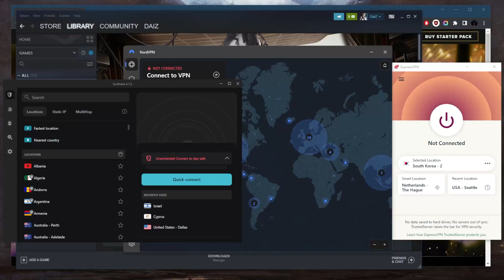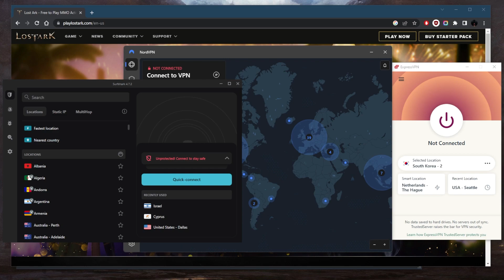Can I Play Lost Ark Outside Europe?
Can I play Lost Ark outside EU? Check out our guide on how to play Lost Ark outside Europe and enjoy the epic action-adventure experience!
      💥SAVE 82% + 2 months FREE + 30 Day Money Back Guarantee💥

How's it going everybody? Welcome back. And a lot of you guys have been asking if you can play Lost Ark outside of the EU. Now yes, you can play Lost Ark outside of the European Union. Lost Ark is available in several regions including South Korea, Russia, Japan and North America. However, the game may have different publishers or be subject to different regulations and restrictions depending on the region. So you should check if Lost Ark is available in your country or region and if there are any specific requirements or limitations for playing the game. Now, if you're trying to connect to a specific region of Lost Ark, or if you're trying to play on Korean Lost Ark, and you're outside of Korea, simply connect to a VPN server elsewhere in the world or in the appropriate region. And then you'll be able to play Lost Ark, especially if you're in a region where Lost Ark is just not available. Because the game is not available everywhere. It's restricted in places like Belgium and the Netherlands. So yes, you are able to play it anywhere as long as it connects to the server where the game is available. But you need to make sure that you're using a good reliable VPN for that otherwise, it's not really going to work. So I've tested over a couple of dozen VPNs. And I've narrowed it down to express Nord and surf shark as the best overall, they all have varying budgets and features you can pick and choose depending on your situation and what you're looking for out of your VPN, you've got ExpressVPN, which is going to be the best of the best. Overall, it's the most reliable and consistent and easiest to use. It's what I like to use on a day to day basis. But if you're looking for something that's a little bit cheaper, and more of a well rounded option that offers a whole bunch of bonus features for a very reasonable price, you can go with Nord and surf shards is going to be the best budget VPN that gets the job done at the cheapest possible cost without sacrificing any of the necessary features they need to keep your devices secure. And of course, they will all give you access to Lost Ark if you're in a region where it's not available. So that's pretty much it for this video. If you guys are interested in any of these VPNs you'll find links to pricing discounts in the description down below, as well as full reviews if you'd like to learn more about the privacy policies be streaming and torrenting capabilities as well security and features. And of course they're all covered by a 30 day money back guarantee. In case you're not satisfied with any of them for whatever reason besides that calm below if you have any questions, I'll be happy to answer all of them. Have a wonderful day.

Hope you enjoyed my Can I Play Lost Ark Outside Europe? Video.